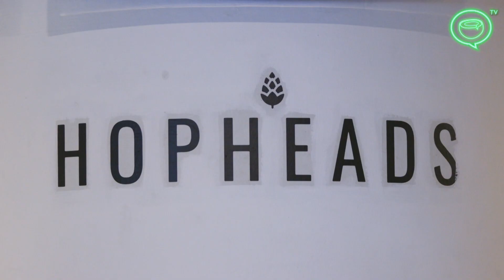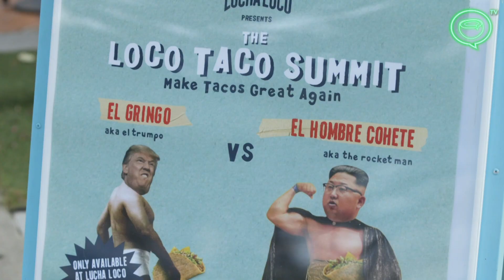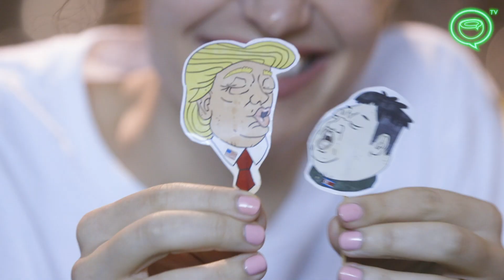TRUMP KIM SUMMIT | Food Edition | Coconuts TV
The TrumpKimSummit has spawned a plethora of gimmicky dishes and drinks, as Singapore's restaurants look to cash in on the city-state's fleeting time in the global spotlight. Coconuts TV gave them a try.